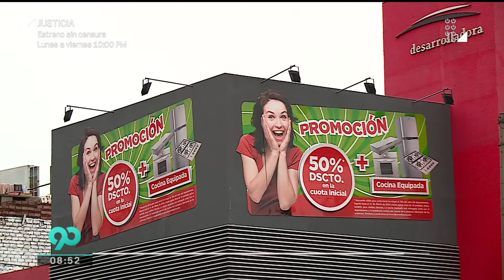Obligan a bancarizar compras de autos e inmuebles mayores a S/ 12,450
Ley de Bancarización entra en vigencia a partir de agosto de este año.